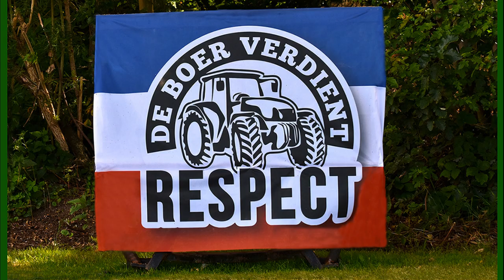Oplichters bedrijf DGB energie. max van den berg in gesprek met boerin Ellen Heemskerk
Ellen Heemskerk
Boerin
Enorme misdaden worden haar en haar man aangedaan.
Het begon met een energie nota van 8500 euro
Oplichters bedrijf DGB energie.